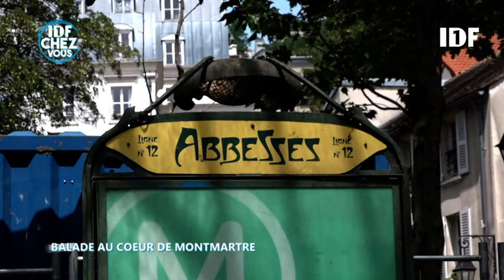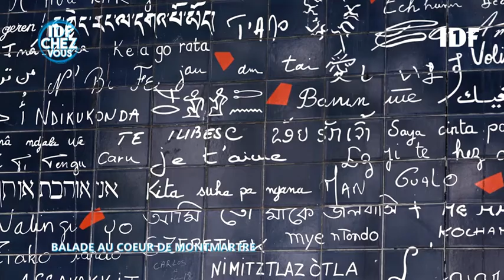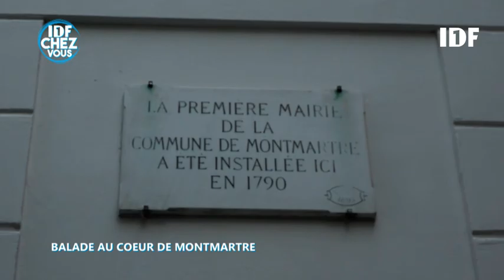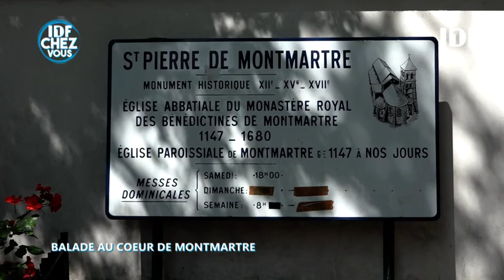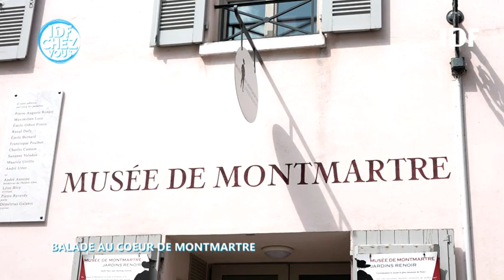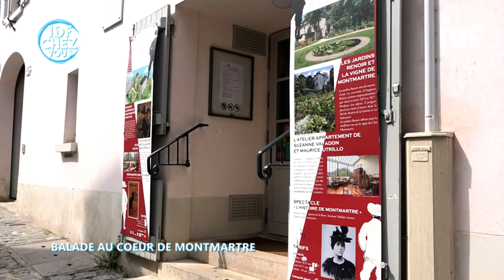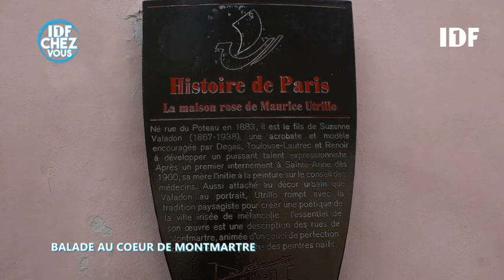CULTIVAL RECOIT IDF1 CHEZ VOUS @ BALADE AU CŒUR DE MONTMARTRE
Retrouvez toutes les infos sur notre visite guidée Balade au cœur de Montmartre